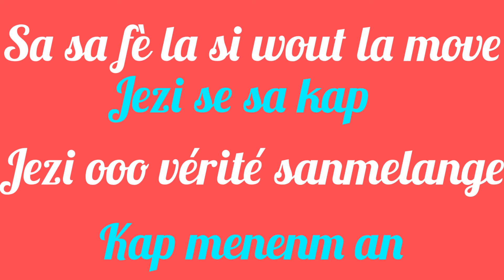wow 😞 vinn ga on louanj fòk mwen di ou ki kote kris te pran m